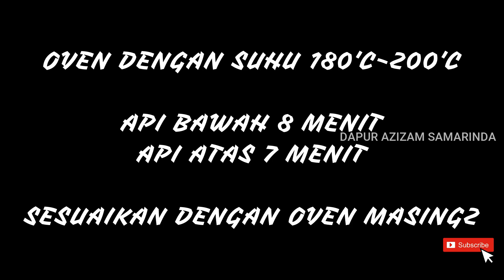Eh Ternyata Matcha Enak dijadikan Roti 😍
Bahan:
Terigu Cakra Kembar Emas 330 gram
Gula Pasir 50 gram
Ragi 4 gram
Chocolatos Green Tea 2 sachet
Telur 1 butir
Susu Cair 190 gram
Garam 2 gram

Topping :
Glaze Matcha

Di video ini saya memakai HANDMIXER MITO MX200
- Terbuat Dari Steinless Steel
- Tegangan: 220 V - 240 V 50/60 Hz - Daya: 350Watt
-5 Speed Dengan Fungsi Turbo
- Auto Mati Saat Alat Pengaduk Adonan Terlepas
- Dilindungi Dengan Protector

Kerjasama/Endorse:
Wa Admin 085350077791